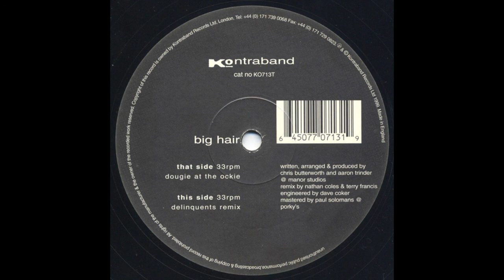Big Hair - Dougie At The Ockie (Delinquents Remix) [KO713T]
UK's golden Tech House era roller. Delinquents on remix duties. Always a pleasure having together two of our biggest influences (nowadays) on the channel: Terry Francis & Nathan Coles.

Taken from the compilation Nathan Coles ‎– Tech House Phenomena 2

Big Hair ‎– Dougie At The Ockie
Label: Kontraband ‎– KO713T
Format: Vinyl, 12", 33 ⅓ RPM
Country: UK
Released: 1999
Genre: Electronic
Style: Tech House

The channel could be removed if you contact Youtube directly.

Relax and listen to our HULA-HOP TAPE 004 by Dani Rubio